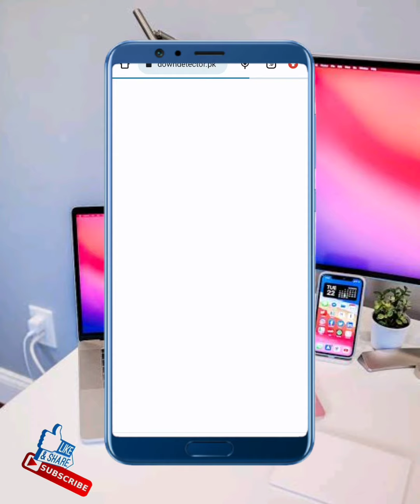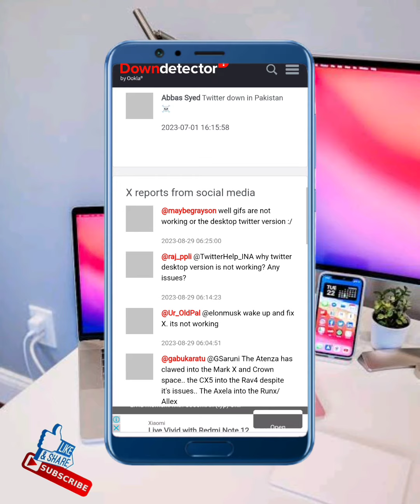How to fix X Twitter Desktop Gifs On Twitter Version Not Working| X Twitter Down Today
After watching this vedio you will be able to know"How to fix X Twitter Desktop Gifs On Twitter Version Not Working | How to Fix| X Twitter Down Today " so get rid of this problem and enjoy your device. if this vedio is found to helpfull for you, plz like the vedio and subscribe my channel@Tech solution 2023...press the bell icon to get the latest notification...if u have any problem, please let me tell in the comment, l will help you more. Thanks for watching.